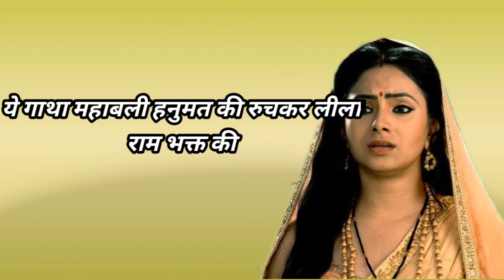हनुमान भजन । बाल ह्रदय ये समझ ना पाया। Ram Bhakt Hanuman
हनुमान जी भजन।। संकट मोचन महाबली हनुमान जी भजन

संकट Mouchan hanumaan
Hanumaan Bhajan
Hanumaan Chalisha

All the songs Are Recreated by myself & I own the creation for this  Reacreation . Please do not copy or report My contact!! You are requested to ask me the permission before copy pasting My tracks Or Record Yourself from sources!!

हनुमान जी भजन हिंदी
संकट मोचन महाबली हनुमान भजन
संकट मोचन महाबली हनुमान भजन कीर्तन
संकट मोचन महाबली हनुमान चालीसा
संकट मोचन महाबली हनुमान मंदिर
हनुमान स्टेटस
हनुमान स्टेटस सॉन्ग
हनुमान शॉर्ट वीडियो

HANUMAAN ji Song
Hanumaan Bhajan Hindi
Hanumaan Status
Hanumaan Shorts Video
Hanumaan chalisa
Hanumaan Bhajan